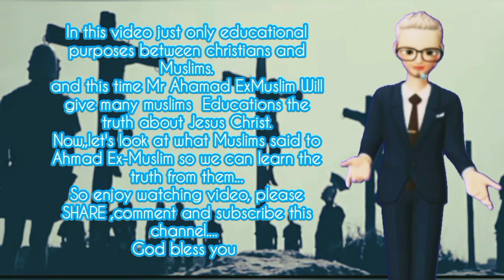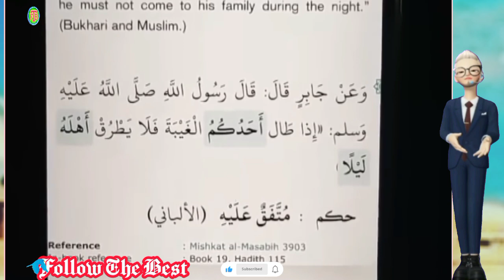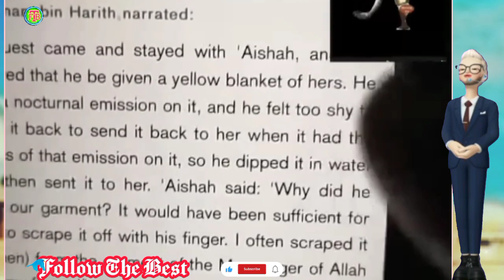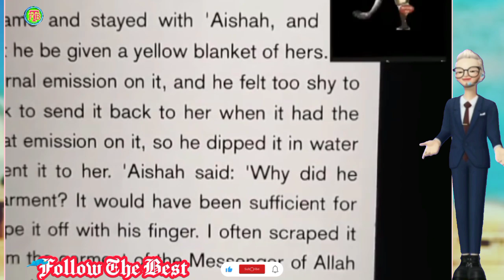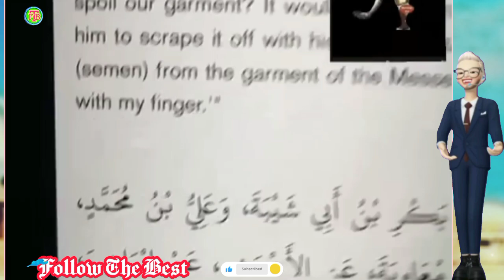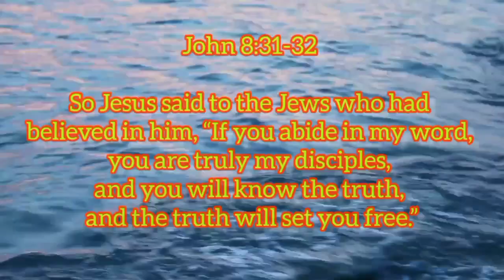Ahmad ExMuslim Debate Muslims About Why Are You Still Muslim❗❓|Educational Purposes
Ahmad ExMuslim Debate Muslims About Why Are You Still Muslim❗❓|Educational Purposes @followthebest